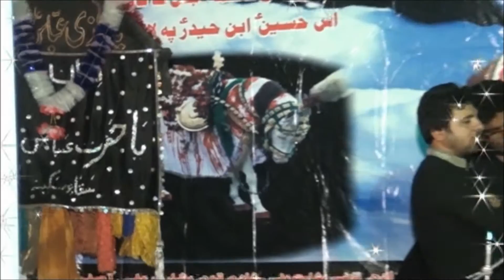ZAKIR H. GHULAM ALI MEERKAT 9 Muharrum 2015 NEW WAZIRABAD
HAJI GHULAM ALI MEERKAT 9 Muharrum 2015
WAZIRABAD  Haji D.zulfiqar ali   HDZA